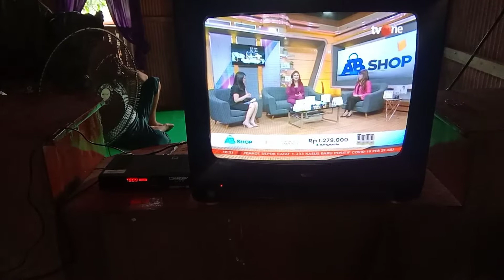Cara memperbaiki mesin tv china tidak mau star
" TVdrop nya salah satu tegangan mengakibat kan tv mesin china w com tdk mau star di akibat kan salah satu komponen rusak ini cara cepat Nya memperbaiki Nya"